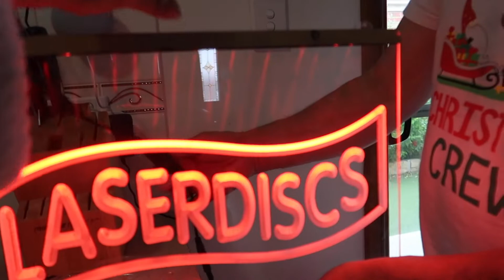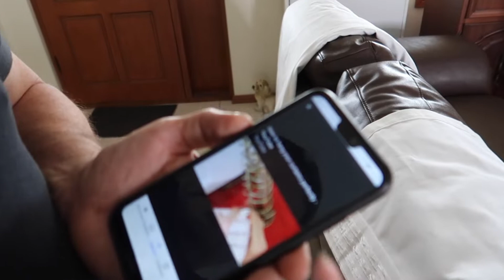PALPAK ANG NABILI! + ANG KWENTO NYA! UPDATED VLOGMAS DAY 17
ANG KWENTO NYA! UPDATED VLOGMAS  DAY 17
2020
We are just a simple, wise spender family na mahilig sa mura 😄 living in Australia.
Love lots!